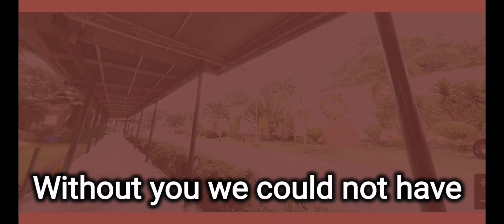CIT-CE Batch '91 Updated Graduation Compilation